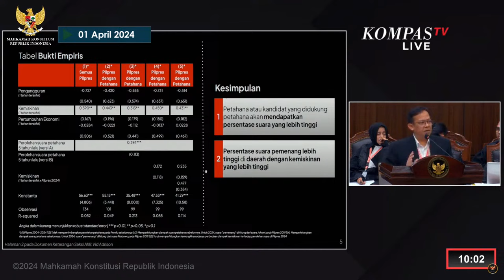Momen Yusril Mempertanyakan Pertanyaannya yang Tidak Dijawab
JAKARTA, KOMPAS.TV - Keterangan seorang Ahli Ekonomi Universitas Indonesia, Vid Adrison yang dihadirkan dalam sidang sengketa Pilpres 2024 hari ini (1/4/2024), membuat para tim kuasa hukum Prabowo-Gibran mengajukan berbagai pertanyaan.

Namun, setelah selesai menjawab pertanyaan, Yusril pun mengatakan bahwa pertanyaan yang dirinya ajukan itu belum dijawab.

Protes Yusril itu pun langsung disanggah oleh Hakim Ketua "sudah Prof, nanti kami yang menilai", ungkap Hakim Ketua